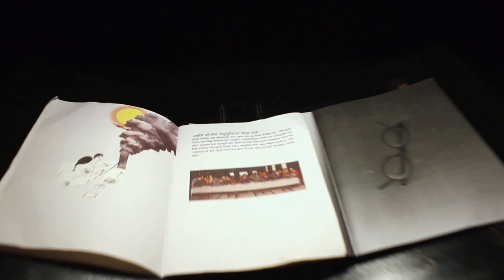Bangladesh Shilpakala Academy | Art exhibition | 19th Asian Art Biennale Bangladesh 2023.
Hope you're all motivated a little bit and having a good day! If you this like video do comment and share it.